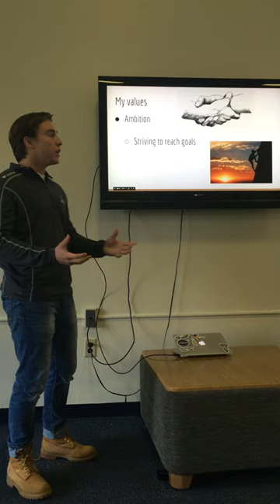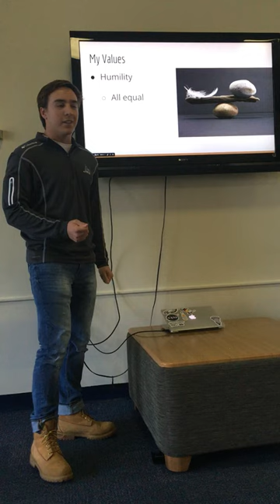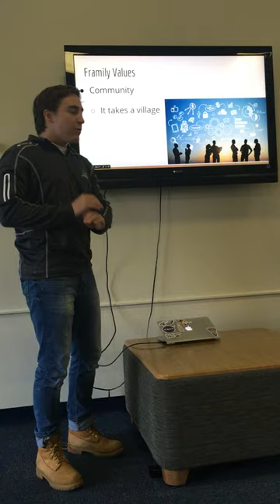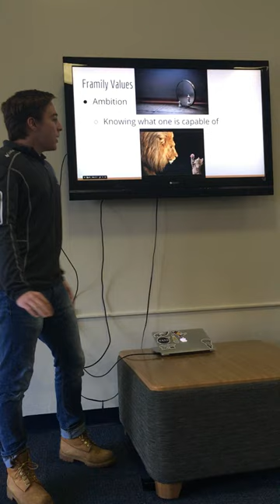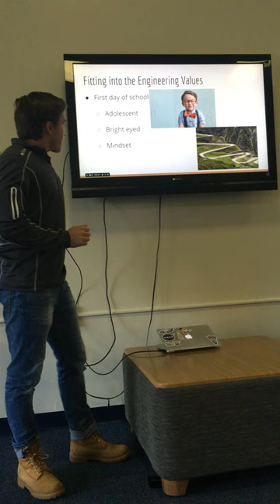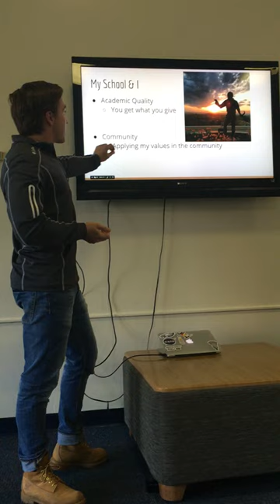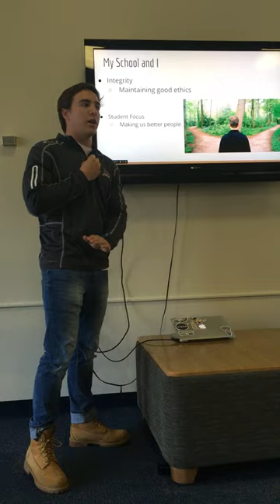Brand "You" Pecha Kucha Cameron Hunter